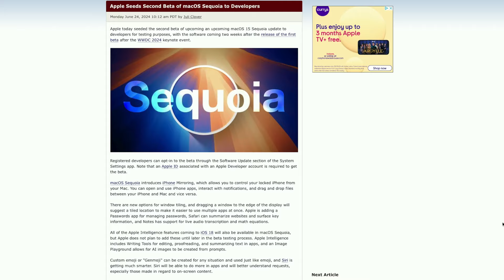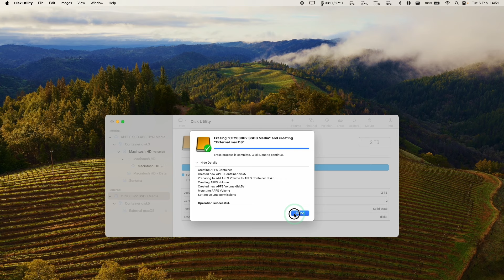Apple fixes Mac App Store double storage issue for gamers!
Quick video about how Apple finally fixed the double storage issue with the Mac App Store.